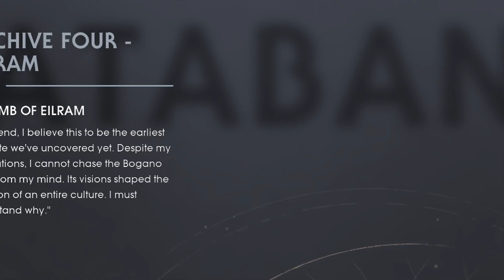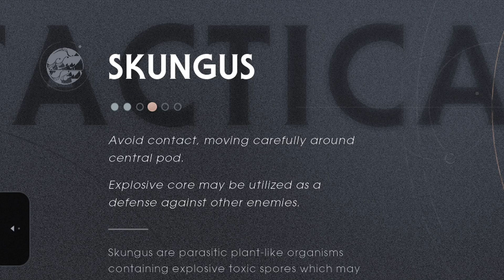Star wars jedi fallen order - the Tomb of Eilram - ستار وورز جيداي فالن أوردر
ستار وورز جِيدي: فالين أوردر (بالإنجليزية:Star Wars Jedi: Fallen Order)، هي لعبة فيديو من نوع أكشن مغامرات، والتي تم تطويرها من قبل ستديو ريسباون إنترتينمنت الأمريكية، والناشر إلكترونيك آرتس، تم إصدار اللعبة بتاريخ 15 نوفمبر 2019، تعمل على منصة إكس بوكس ، بلاي ستيشن 5 و 4 ومايكروسوفت ويندوز.